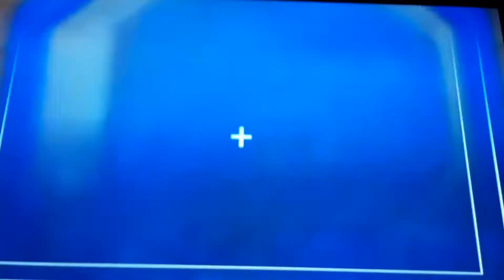Finding Stuff Out Theme Song (2017)